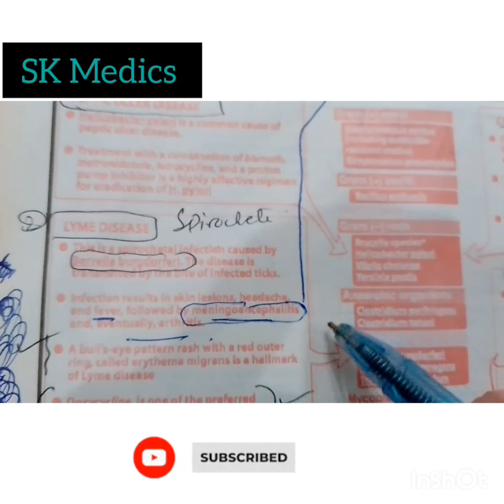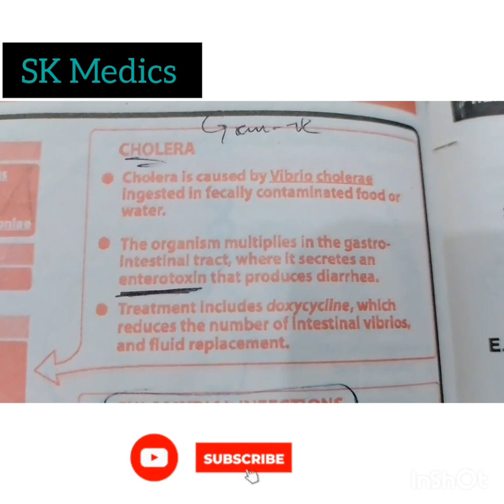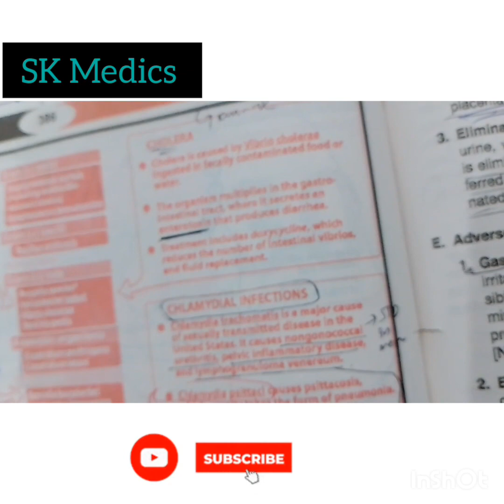Protein synthesis inhibitors || Tetracyclines part 2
Protein synthesis inhibitors || Tetracyclines part 2 || pharmacy antibiotics tetracycline study lectures SK medics